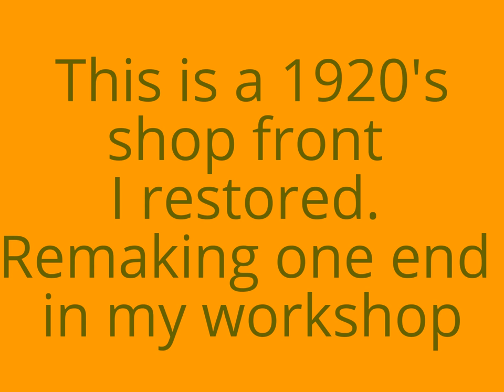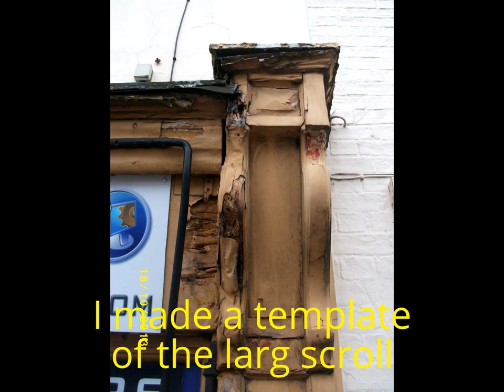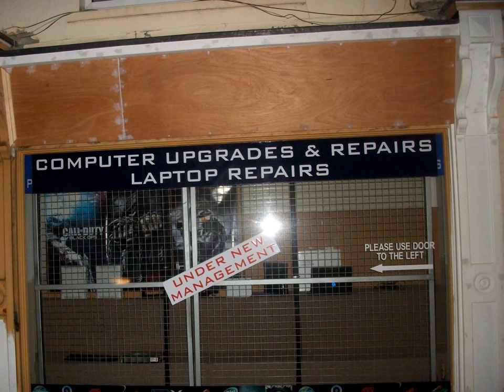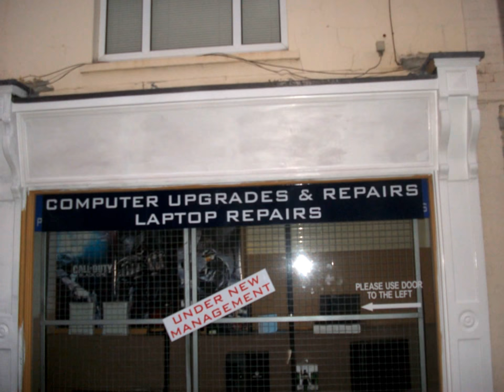1920's shop front restoration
This is a collection of photos of an old 1920's shop front I restored / repaired in late 2013 finishing just before Christmas. The old sign board with "Cuirtains" on was used to make a dovetailed chest featured in one of my other videos